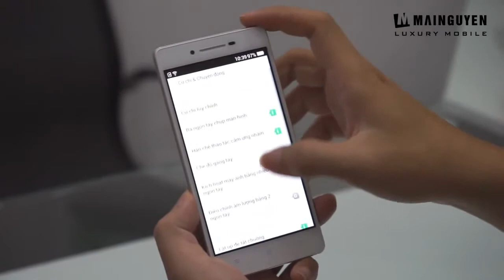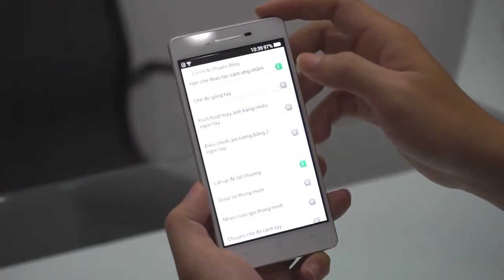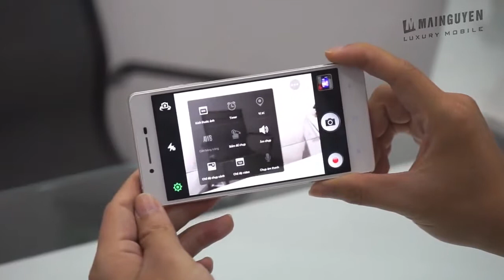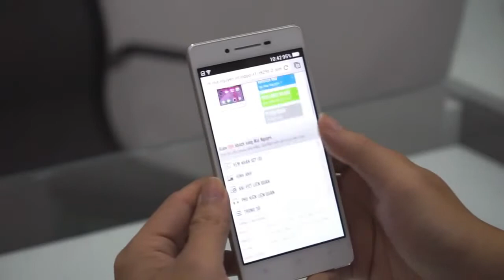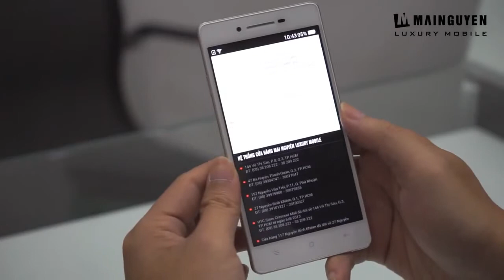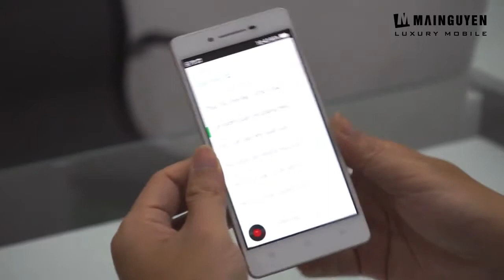OPPO R829T R1 Dual Sim Unboxing và kinh nghiệm gần đây vào năm 2014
Oppo Neo Dual Sim - Mở hộp và trên tay 2014
OPPO Find 5 Mini - Mở hộp và trên tay rất tốt 2014
Oppo R819 Hands On terbaru
Chi tiết OPPO Tìm Way: điện thoại thông minh của bạn Phụ nữ là tốt